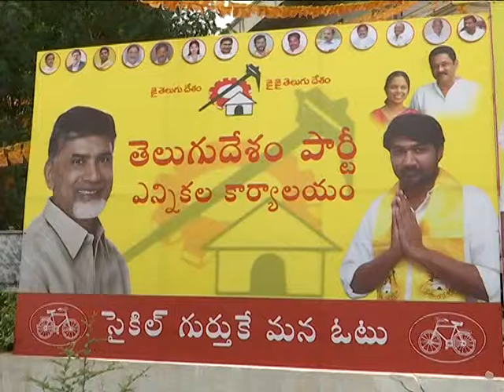tdp office 1